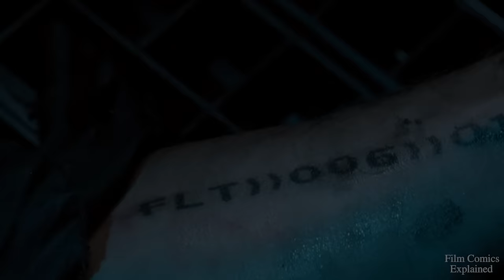PANDORUM (2009) Explained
Pandorum is a German-British 2009 science fiction horror film, directed by Christian Alvart, starring Dennis Quaid and Ben Foster.